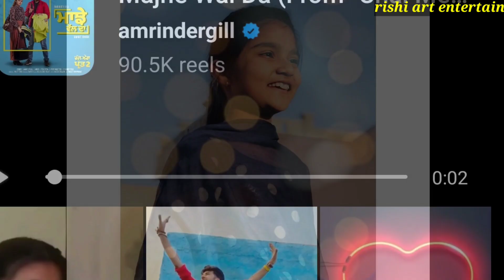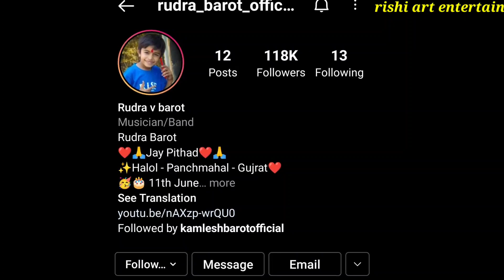कोन हे ये दोनो जो हुए रातों रात viral | rudra barot | bebo dhaliwal majhe wal da | viral song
credit - rudra barot, bebo dhaliwal

bebo dhaliwal reels video
rudra barot reels video
kamlesh barot bachpan ka pyar
duniya jamane se riiste mitaye h jaan nisaar by rudra barot
amrinder gill
jab tak saanse chalegi